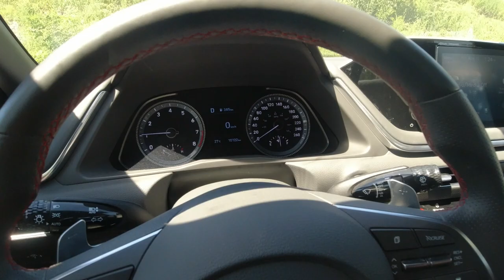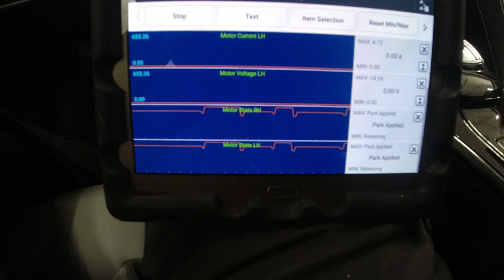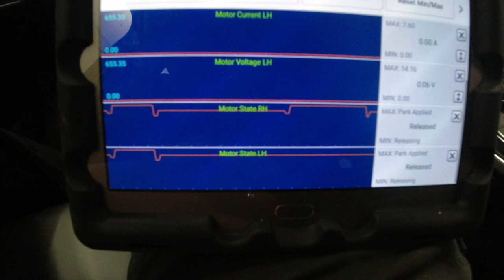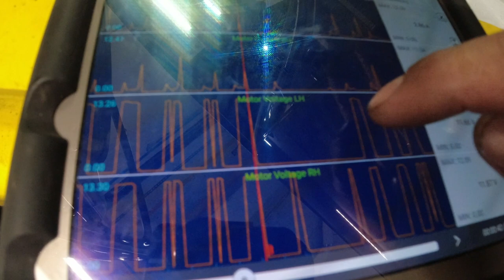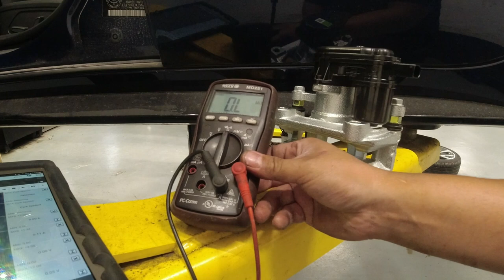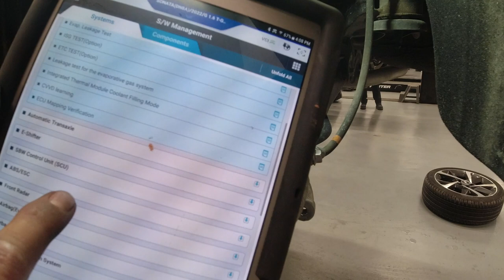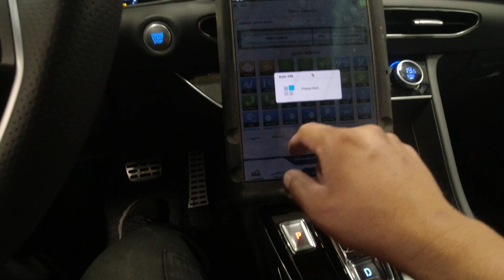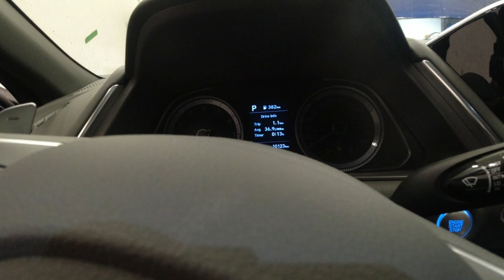Hyundai Sonata Electric Parking Brake fault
Hey guys so we have this Hyundai Sonata with complain that the emergency parking brake is on and the vehicle wont move when put to drive. On this video i was thinking we got a electric parking brake seized or intermittently not working, but as you can see at the end of the video that it was totally different problem and causing the left rear caliper not to work normally. I hope you will enjoy this video and i will post the second part of this problem vehicle.

The jobs that you see on these videos are based on my knowledge and experience as a technician. Information provided through this youtube channel is not intended to serve as a substitute for your professional technician/manufacturer.

Camera: DJI Osmo Action
Editing software: Animotica